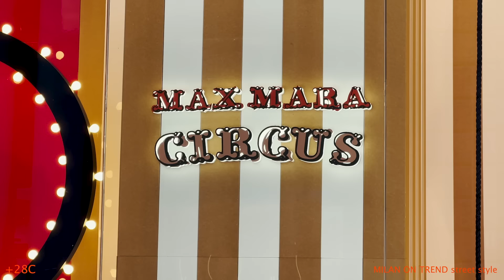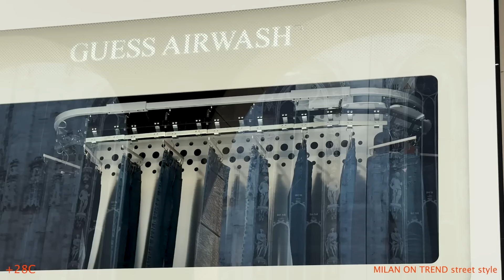Street Fashion Italy Summer 2024. Discover Italian Fashion Trends. What Milan is Wearing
Explore 'Street Fashion Italy Summer 2024. Discover Italian Fashion Trends. What Milan is Wearing' to see the latest summer styles direct from Milan. Get inspired by the cutting-edge trends and streetwise looks defining Italian fashion this season!